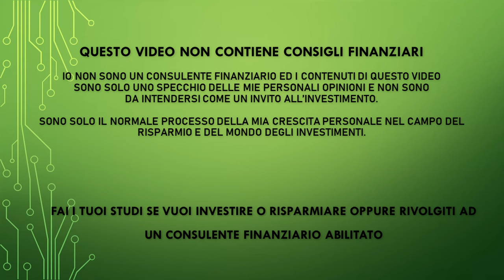3 aziende che nel 2023 ti salveranno - 3 aziende contro inflazione e recessione